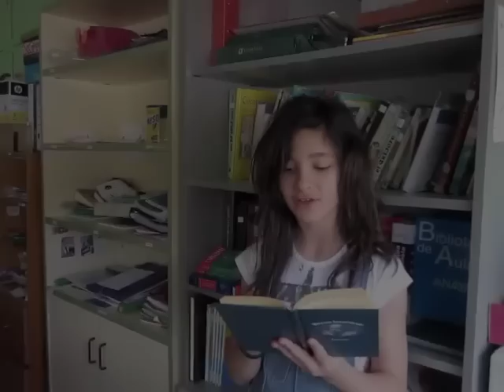Poeta en la luna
Celebración del día del libro. C.P. "Poeta Juan Ochoa" de Avilés. Asturias.